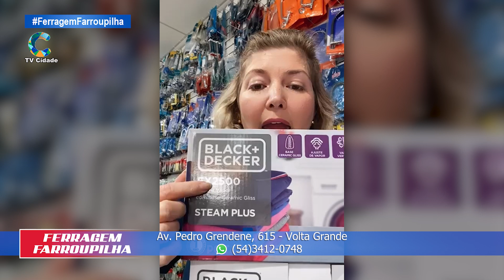Ferro é na Ferragem Farroupilha Av Pedro Grendene 615 Whats 54 3412-0748 Diversificação de Produtos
A TV Cidade Farroupilha está 24 horas no Ar,
Já são 16 Anos no Canal 14 da NET/Claro,
com  Conteúdo Variado e de Qualidade

Conheça mais a TV Cidade Farroupilha,
Grade de programação com + de 40 de  Programas gravados em Nossos Estúdios e
+ 40 de nossa Rede de 130 TVs Com no Brasil

Os Programas inéditos começam as 19hs  às 22:30 do dia,
 Depois as 8 horas da manhã e às 12 horas,
 Cada programa vai ao ar 16 vezes em dias e horários alternados

Transmitimos ao Vivo o programa de maior audiência da rádio Spaço FM 100.9
O Fim de expediente de 2° a 6° feira das 18h as 19h ao vivo

A NET é a 1ª TV a Cabo da Cidade Desde os Anos 90 com Fibra óptica
tradição de 34 anos na cidade e é a Maior operadora
Hoje 40 mil pessoas recebem a NET/Claro na cidade que tem 73 mil habitantes